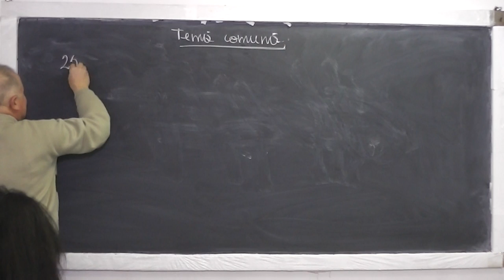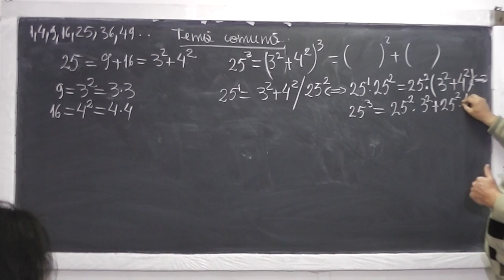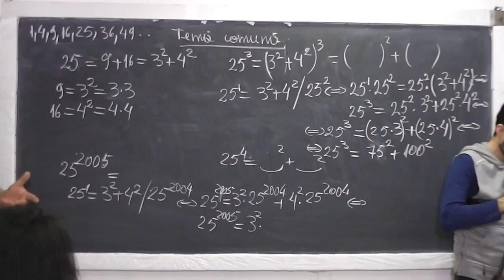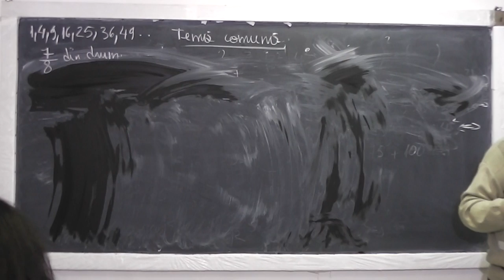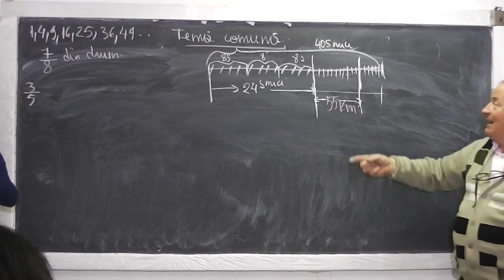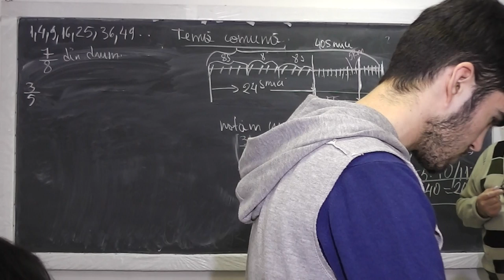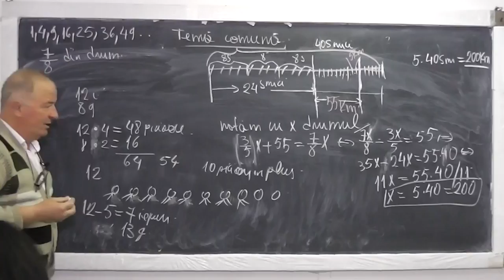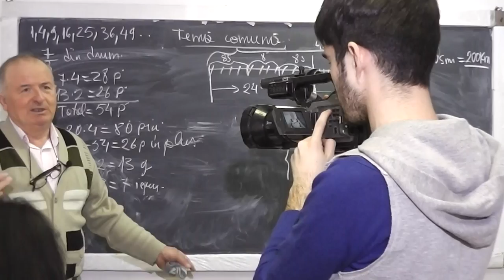Lectie comuna cu elevi din toate clasele, filmata de o echipa de la Antena 1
Aceste lectii sunt sustinute de voi si daca va sunt utile, as aprecia un Like, Share, Comment - Aceasta este o lectie comuna, cu elevi din toate clasele, filmata si de o echipa de la Antena 1, care a dorit sa faca un reportaj cu Proful Online.